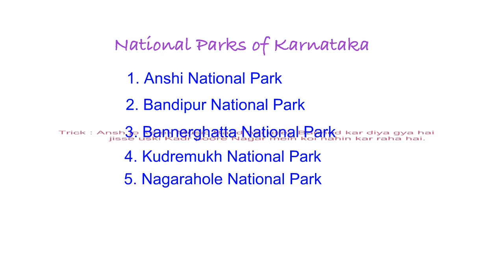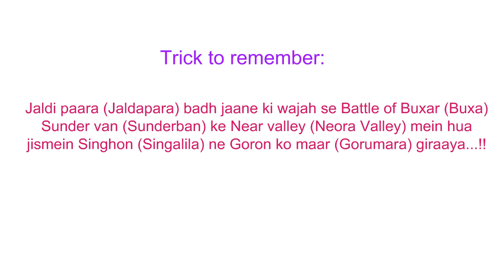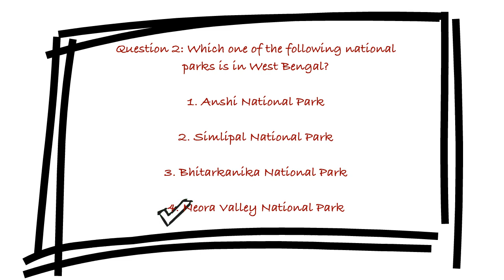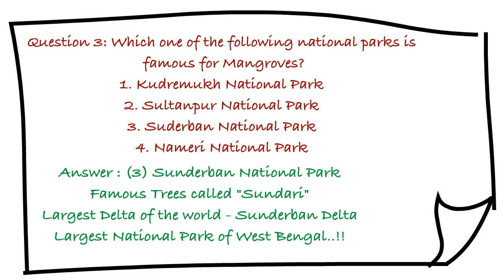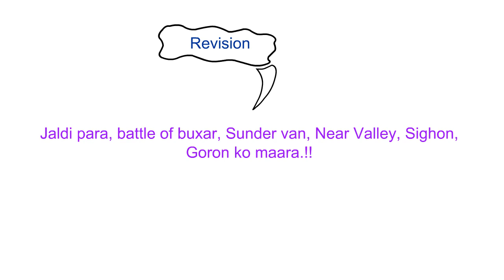Important National Parks of India - Part 2 (WEST BENGAL) || GK Trick || SSC, UPSSSC PET 2022, VDO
IN THIS VIDEO WE WERE DISCUSSED ABOUT NATIONAL PARK IN INDIAN STATE WEST BENGAL . ALSO SHARE OUR VIDEO WITH YOUR FRIENDS.